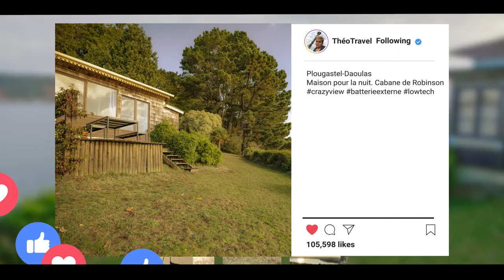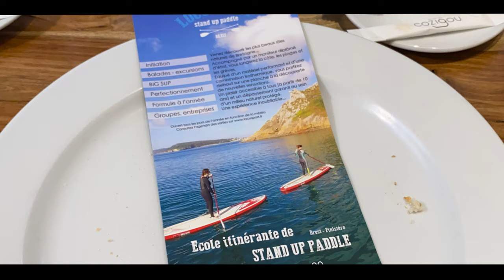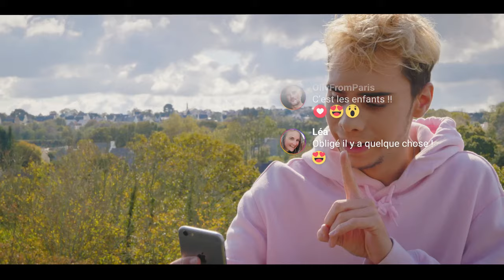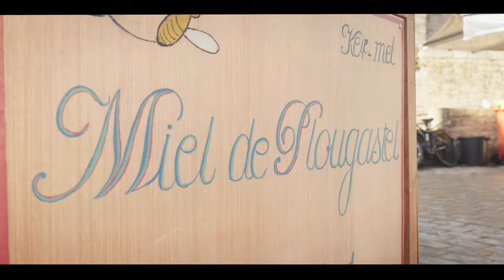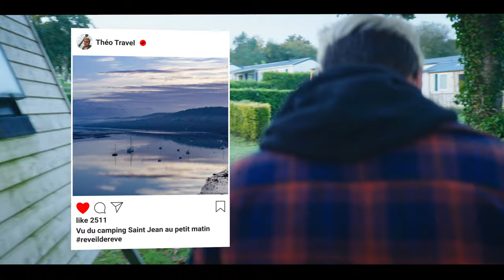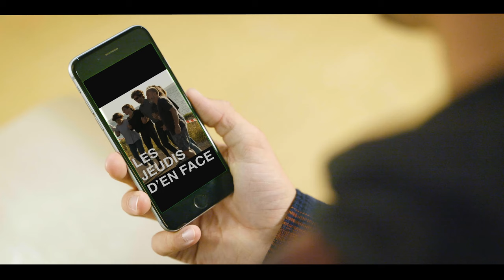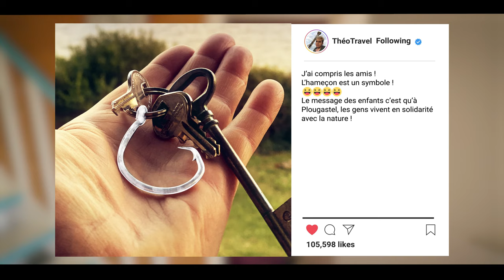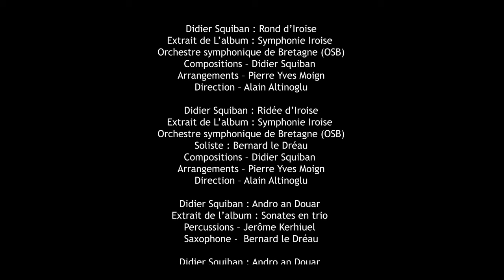[FILM] La Presqu'Île aux Trésors, un conte de Plougastel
Théo, un jeune influenceur et star du web, est invité à Plougastel à l'occasion du Festival du Conte. Alors qu'il pense arriver au milieu de nulle part, il se retrouve emporté par l'histoire de Pier et Lann, narrée par un énigmatique conteur. Théo part donc à la découverte de Plougastel au travers de ses légendes et de la recherche de l'hameçon de Lann.

Un film écrit et réalisé par Hervé Beau - Agence Vidémo

AVEC
Léo Madec : Théo
Eric Hervé : Le conteur, guide du musée, rêve
Elena Branquet : Lann
Kelig Owen : Pier
Romain Abasque : Le bénévole & accueil au camping
Aurélie Branquet : Maman de Lann et Reine des Morganezed
Katell Owen : Maman de Kelig
Eric Basquin : Client de la crêperie

PRODUCTION VIDEMO
Chargée de production : Séverine Martinez
Illustrations : Violette Suquet
Assistant réalisateur : Yohan Le Doaré-Verny
Régisseur : Eric Basquin
Chef opérateur : William Paumier
Son : Ludovic Tafforeau
Caméra 1 : Stéphane Gaouyer
Caméra 2 : Alexandre Gamin
Prises de vue aérienne : Hervé Beau
Prises de vue sous-marine : Yoann Coutault/Focale Fixe
Montage : Hervé Beau
Etalonnage : Bertrand Basset
Mixage son & sound design : Christophe Etrillard
Animations personnages : Mélanie Teyssier
Motion design : Hervé Beau
Script : Marlène Manach
Maquillage : Fabienne Lozachmeur/Betty Beauty
Scénographie Avel Vor : Alessandra Pozzo
Aide scénographie Avel Vor : Hélène Kersalé

EQUIPE PROJET
L'Association La Serre Plougastel
La Commune de Plougastel-Daoulas

MAIRIE DE PLOUGASTEL-DAOULAS
Directrice du pôle Culture, Communication, Sports et Vie associative, Directrice de la régie du port du Tinduff : Véronique Martin
Adjoint au Tourisme, Patrimoine et Commerce : Michel Corre
Maire de Plougastel-Daoulas : Dominique Cap
Norah & Yanis Toury
La SNCF
La pépinière de Kervouric

LA COMMUNE DE PLOUGASTEL
Service des Sports : Yannick
Centre de Loisirs : Evelyne

LES PRODUCTEURS ET COMMERCANTS DE PLOUGASTEL
Laurence & Jean-Marie, Epicerie Ty Madig
Marianne & Willy, Bar Le TapeCul
Thierry, les Viviers de Keraliou
Arzela, Nadoz Ruz
Stéphane, la Cabane de Robinson
Jean-Luc, Huîtres Le Gall
Laurence & son équipe, Camping St-Jean
Emmanuelle & son équipe, Crêperie An Ty Coz
Violaine & Anne, Musée de la Fraise et du Patrimoine
Louis, les Fraises Le Bot
John, la Brasserie du Merlin
Séverine & Guillaume, la Ferme de Kervilavel
Association Roc'N Rade
François et son équipe
Jean-Pierre, Président du Centre Nautique d'Armorique
L'Avel Vor
Jean-Marc, Erwan & Mélanie
L'Astérie, Centre Social
Le Cinéma L'image

Vidémo-2020